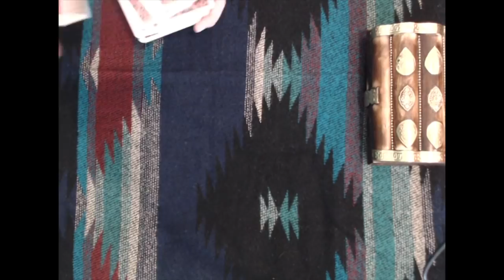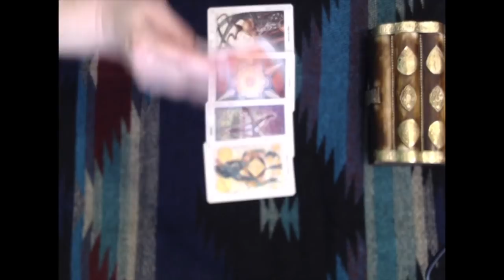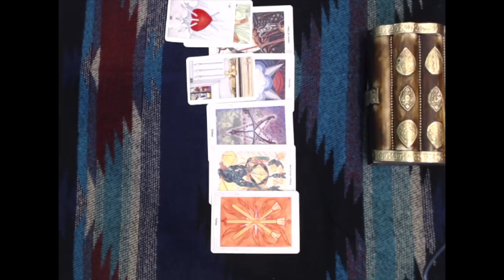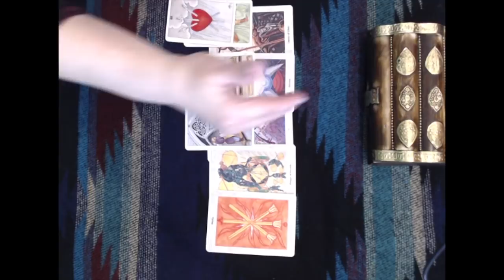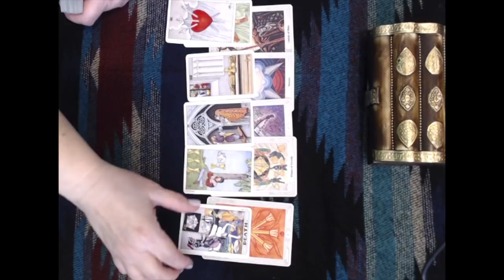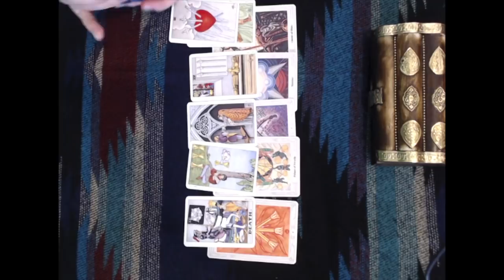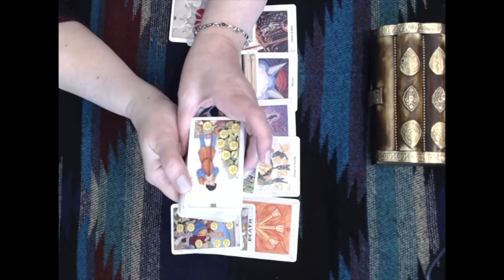Virgo Someone From The Past! Mercury in Retrograde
Virgo Someone From The Past! Mercury in Retrograde April 2018